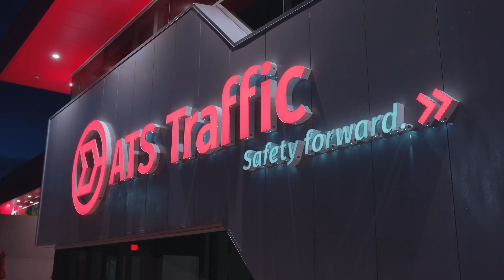ATS Traffic - Leaders in Work Zone Safety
As 3M™ Authorized Fabricators and 3M™ Certified Digital Fabricators, ATS Traffic manufactures durable, high performing, state-of-the-art traffic equipment and signage customizable for all industries and any project scope. We care about every detail of the road and offer industry leading traffic services and products manufactured at our equipped, high-end facilities across Canada. Whether you need a 3M™ traffic sign, work zone safety solutions, or efficient on-street services to manage traffic flow, ATS Traffic is here to get you home safely, everyday.